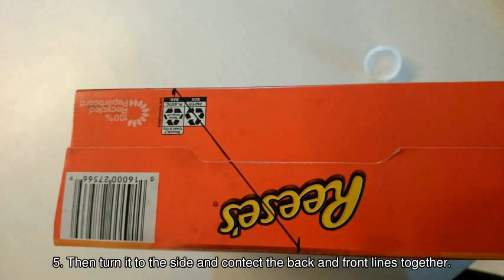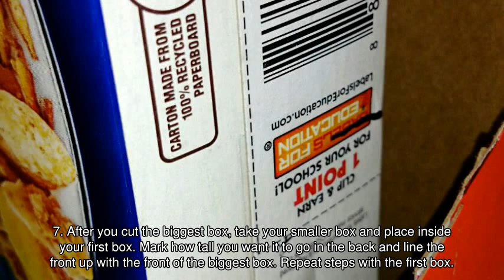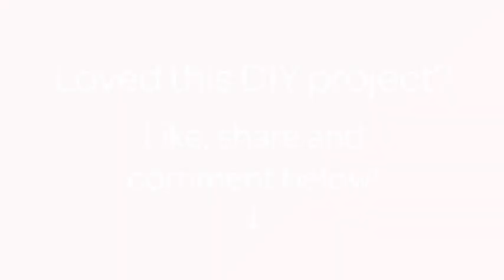Make a Cereal Box Mail Organizer - DIY Home - Guidecentral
About this DIY project:
- Title: Make a Cereal Box Mail Organizer

Supplies:
- Two cereal boxes, different sizes
- Exacto knife
- Glue
- Scissors
- Tape
- 3 different patterns of scrapbook paper
- Magic marker